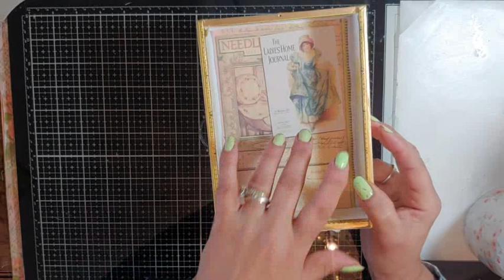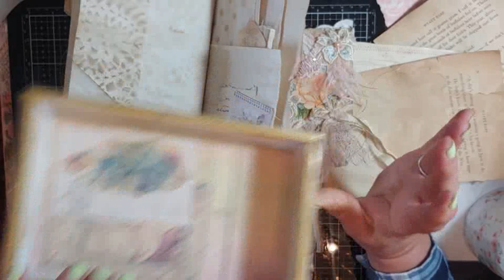Chat and craft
Good morning here is a little project I did to make me happy. Take care and Hugs.